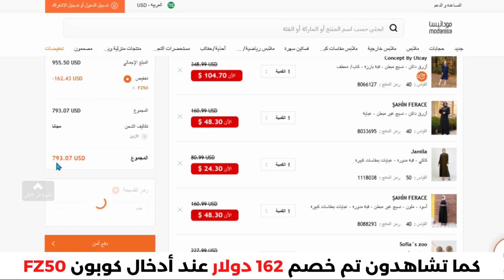كوبون خصم مودانيسا | احذية مودانيسا | كود خصم مودانيسا الأردن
شاهد كيف خصمت 162 دولار من متجر مودانيسا | خصم مودانيسا
• كود خصم أمريكان إيجل : AGRY
• كود خصم ليفل شوز : LV35
• كود خصم مودانيسا : FZ50
• كود خصم نون مصر : AG337
• كود نون دول الخليج : NY123
• كود خصم سيفي : CCC72
• كود نمشي : GOAL3
الأسئلة الأكثر شيوعاً
1.كيف يمكنني تتبع حالة طلبيتي؟
لمعرفة حالة طلبكِ:
2.ما هي سياسة الإرجاع؟

3.هل يمكنني الدفع عند الإستلام؟

4.أين يمكنني رؤية المبلغ الذي سيتم استرداده؟